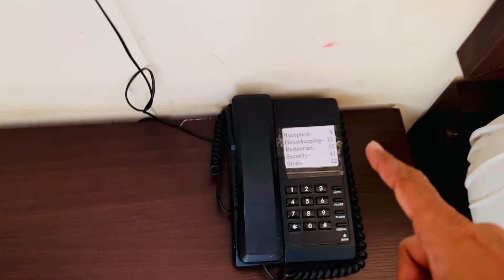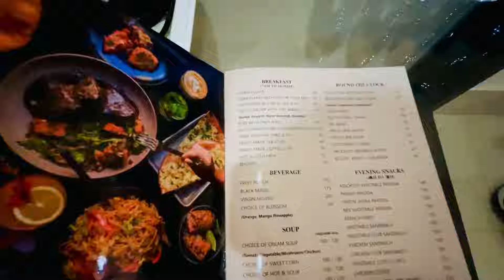Asanboni Hill View Resort I দলমা পাহাড়ের কোলে মনোরম রিসর্ট।Weekend Tour আসানবনী I One Day Tour I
This video is about Asanboni Hill View Resort at Tatanagar. You can also get to know the following..
Resort near Dalma Hill
Hill View Resort, Asanboni.
Where to stay near Dalma Hill.
Best place to stay in Tatanagar
Tatanagar Hotels
Resort near Chandil Lake
Room Tariff:
Four-bed Family Room : Rs. 4800/-
Deluxe Double-bedroom : Rs. 3200/-
Food:
All types of dishes such as Indian, Chinese, Continental are available.
How to Go by train—
12021— Bbn Janasatabdi Express— Howrah 6.20 a.m. ——— Tatanagar 9.45 a.m.
12871— Ispat Express —— Howrah 6.35 a.m. Tatanagar 10.13 a.m.
How to go by road—
From Kolkata NH 16— near Kharagpur take NH 49—  at the turn of Baharagora take NH18
Music Credit to:
1. Free Loops YouTube Channel